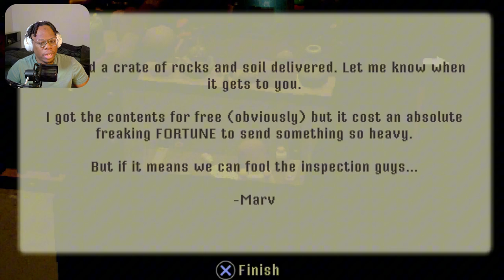This Horror Indie Game Uses PS1 Graphics | Crow Country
The year is 1990. It’s been two years since the mysterious disappearance of Edward Crow and the abrupt closure of his theme park, Crow Country. But your arrival has broken the silence, Mara Forest. If you want answers, you’ll have to venture deep into the darkness of Crow Country to find them…
Time Stamps:
0:00 - Intro
0:38 - Gameplay